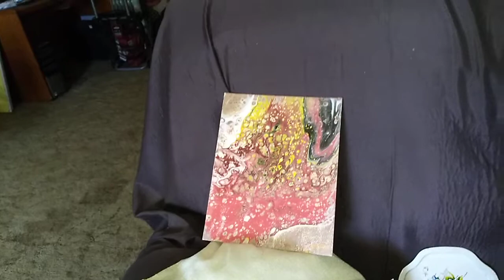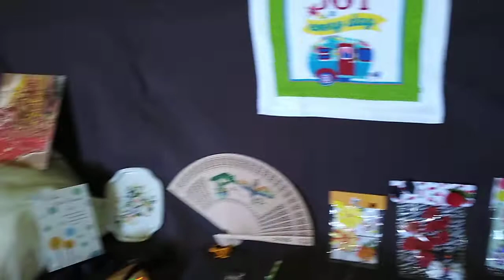GRAMMA's SIGHTS & SOUNDS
BIRTHDAY TRIP!!🎇🎂🎉🗳
June 14, 2020.    Video #3